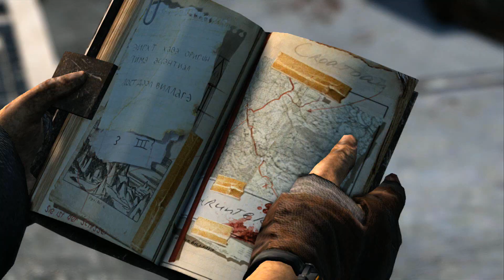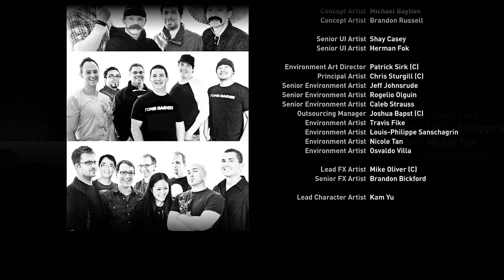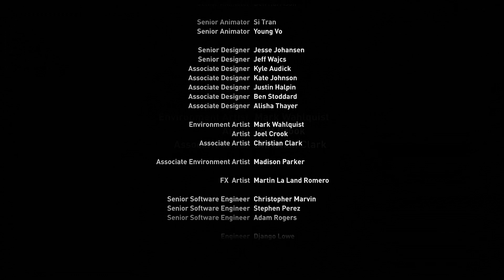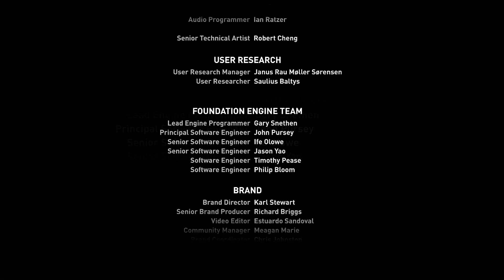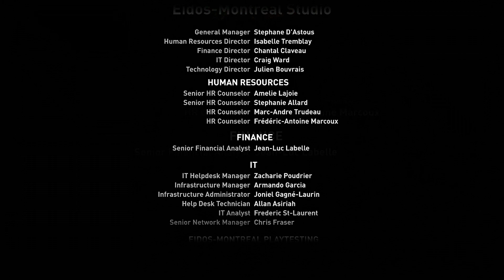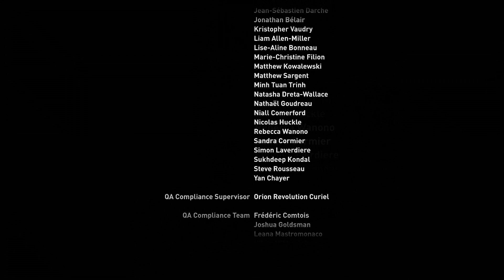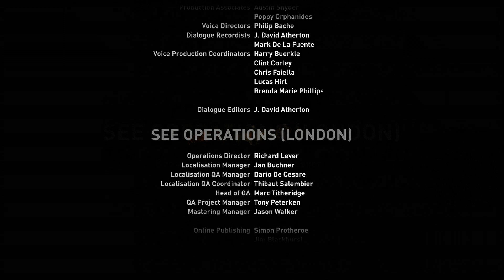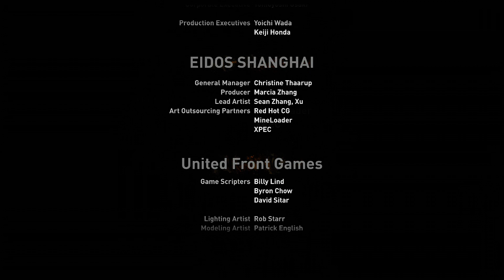TOMB RAIDER 2013 WALKTHROUGH #29 | FIM !!! AGRADECIMENTOS NO FIM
➤ PARCEIROS

           (musica da intro : game over- x sentinel)